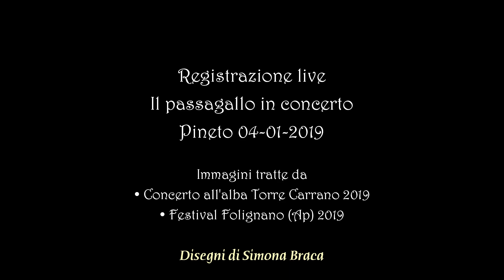Orazione di San Giorgio • Il passagallo • Abruzzo Musica Popolare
Registrazione live dell'orazione di San Giorgio • Concerto de Il passagallo • Pineto 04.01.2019
Graziella Guardiani, canto
Guerino Marchegiani, fisarmonica
Giovanni Ciaffarini, violino
Tommaso Paolone, contrabbasso
Fabio Di Gabriele, tamburi a cornice
Gabriele Guardiani, percussioni
Carlo Di Silvestre, chitarra
Brano tratto dall'Archivio Audiovisivo di Carlo Di Silvestre
custodito presso il Museo Civico di Pineto "Centro Etnomusicologico d'Abruzzo".
Immagini tratte dal concerto all'alba • Torre Cerrano 2019 e dal concerto Festival di Folignano (Ap) 2019
Immagini di Simona Braca